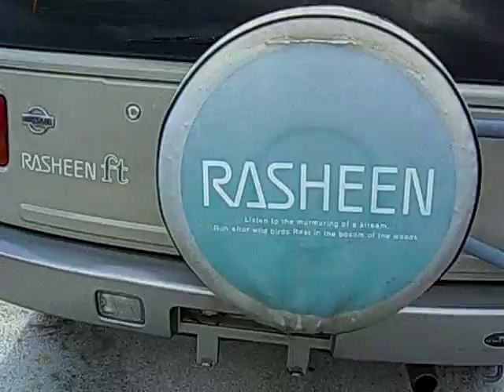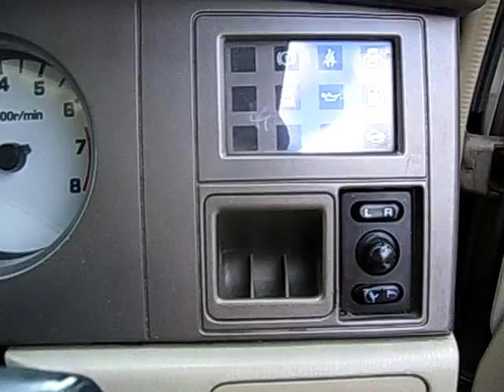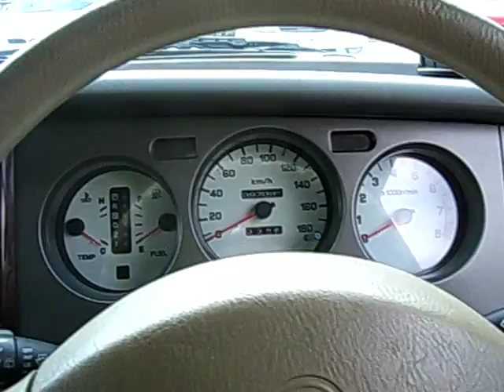✈NISSAN RASHEEN Junkyard car 日産 ラシーン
部品取車　Parting out car